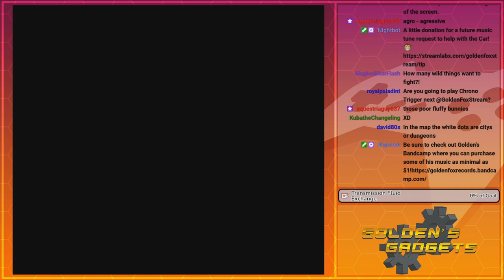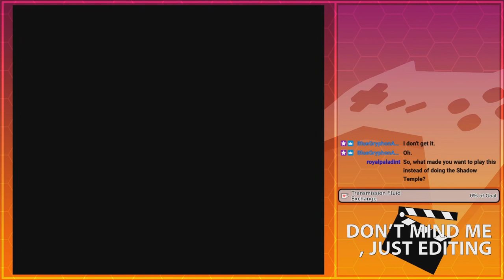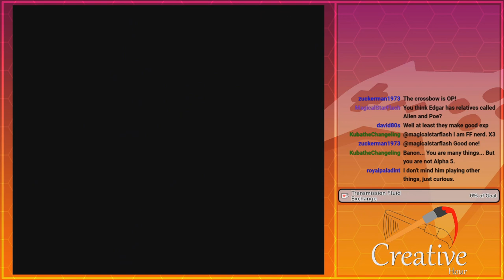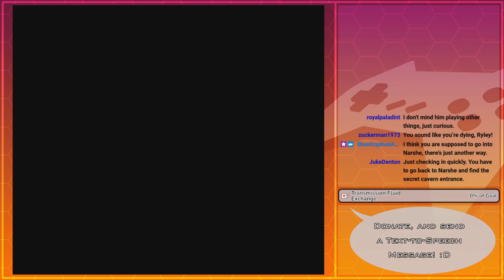Rabbit Season! | GoldenFox Plays Final Fantasy VI Pt. 11